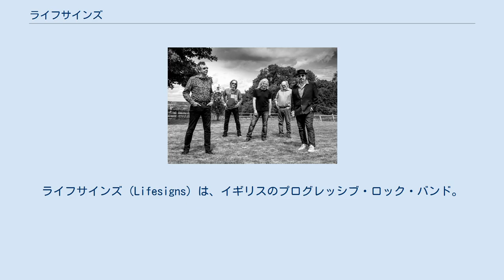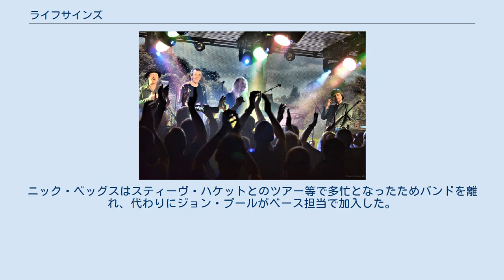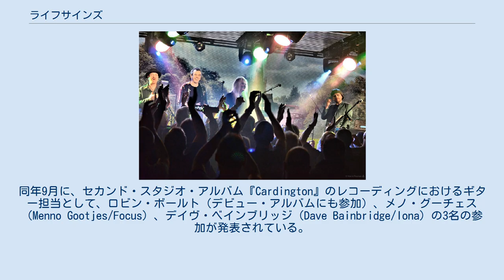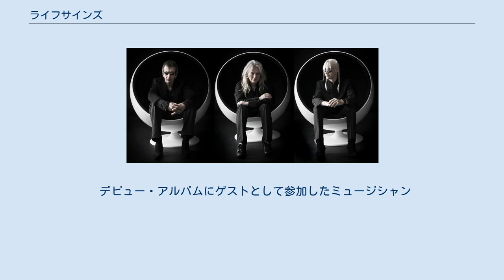ライフサインズ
イギリスのプログレッシブ・ロック・バンド
ライフサインズ（Lifesigns）は、イギリスのプログレッシブ・ロック・バンド。
 2008年、イギリス・リヴァプール出身のミュージシャン、ジョン・ヤングがライフサインズの構想を発案し、サウンド・エンジニアでプロデューサーのスティーヴ・リスピンとともにアルバム制作に向けての基礎作りを行う。
2010年には、ジョン・ヤングの長年の友人だったニック・ベッグス（ベース、スティック）と、元カッティング・クルーのマーティン・"フロスティ"・ビードル（ドラム）が加わり、最初のラインナップが完成した。
 2013年2月、デビュー・アルバムとなるセルフタイトルの『LIFESIGNS』をリリース。
 デビュー時のプロモーション写真。
左から、マーティン・"フロスティ"・ビードル、ジョン・ヤング、ニック・ベッグス 英PROG誌の「Prog Music Award 2013」において「Breakthrough Artist」にノミネートされたが、惜しくも受賞は逃した。
 2014年初頭からライブ活動を開始。
ニック・ベッグスはスティーヴ・ハケットとのツアー等で多忙となったためバンドを離れ、代わりにジョン・プールがベース担当で加入した。
また、新たにギター担当としてニコ・ツォネヴが加入。
このラインナップで、ヨーロッパ各地で数多くのライヴ演奏を行い、イエス主賓のプログレ・クルーズ「Cruise To The Edge」には2014年・2015年の2年連続で参加している。
 2014年秋、ライフサインズはライブDVDの制作を発表。
クラウドファンディング（PledgeMusic）による制作資金の募集を成功させ、2015年1月、ロンドンのUnder The Bridgeという会場で2日間にわたり収録ライヴを行った。
約9ヶ月の制作期間を経て、10月に『Live In London - Under The Bridge』をリリースした。
 DVD収録ライブ後のバンド。
左から、ジョン・プール、マーティン・"フロスティ"・ビードル、ジョン・ヤング、ニコ・ツォネヴ 英PROG誌の「2015年読者投票」でライフサインズは「バンド・オヴ・ザ・イヤー」第7位に選ばれている。
 2016年8月、ギターのニコ・ツォネヴが、他の参加プロジェクトに専念するためにライフサインズを脱退したことが発表された。
同年9月に、セカンド・スタジオ・アルバム『Cardington』のレコーディングにおけるギター担当として、ロビン・ボールト（デビュー・アルバムにも参加）、メノ・グーチェス（Menno Gootjes/Focus）、デイヴ・ベインブリッジ（Dave Bainbridge/Iona）の3名の参加が発表されている。
 2017年2月には、2018年2月に開催予定の「Cruise To The Edge 2018」への参加が発表された(通算3回目)。
 同年9月、セカンド・スタジオアルバム『Cardington』をリリース。
 ライフサインズ 2017年 2018年には、2月の「Cruise To The Edge」での演奏およびイギリス内でいくつかライブを行っている。
また、2019年3月、4月のヨーロッパでのライブ日程も決まっている。
 2020年6月、マーティン・"フロスティ"・ビードル（ドラム）がグループ脱退を表明。
ライフサインズは後任としてZoltán Csörsz (元The Flower Kings、Karmakanic) の加入を発表した。
 2021年2月1日、サード・スタジオアルバム『Altitude』をリリース。
クラウドファンディングでの予約注文者を対象に、先行してダウンロード版が提供されている。
公式の発売日は3月8日。
 デビュー・アルバムにゲストとして参加したミュージシャン